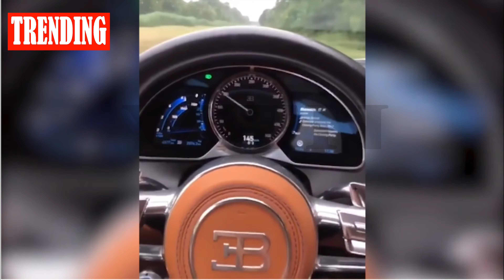6 Minutes of UNBELIEVABLE Footage!...in 4K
Trending & Viral Footage in 4K - Awesome footage you can't find anywhere else.  Supercars, Chicks, Dyno Machines, and Drunk Idiots.

Comment!. What's your most favorite, least favorite part?

Chicks Dancing, Smashing Cars, Dirt Bikes Race RC Cars, Monster Trucks, Guns, Remote Starts, Fire Out Exhaust Pipes, Mercedes Benz, Bentley, Helicopters Land On Yacht,  Rock Crawlers Stuck, GT-R on Dyno Machine Idiots With Spray Cans, Cyclists Mount Bentley, Dunk Idiots In Water, Chick Almost Loses Her Lunch On Race Track, Remote Control Ferrari, and supercars.